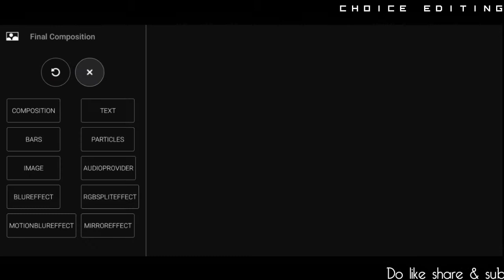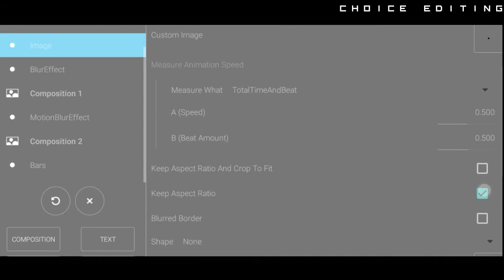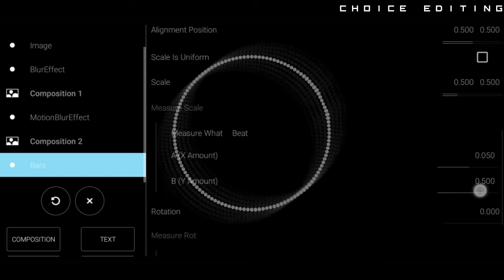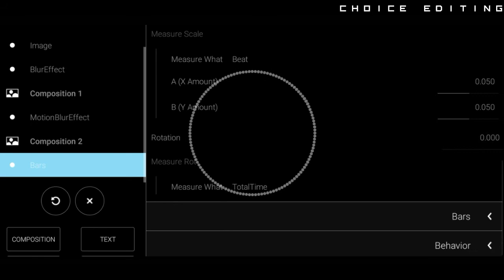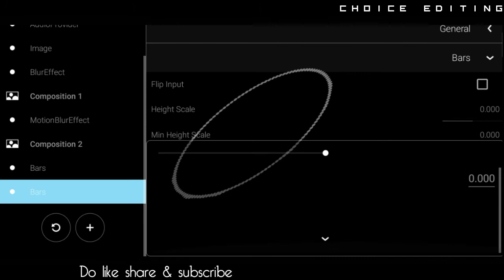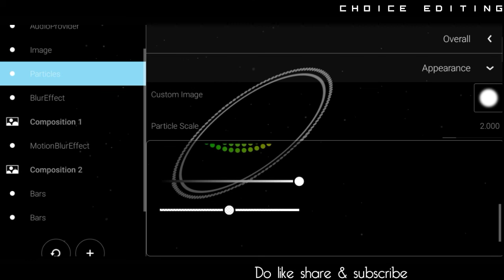How to create 360 bars | avee player | Avee Editing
Hello,people. In this video we are going to see how to Edit 360* bars in avee player app.

Pictures and images showing in this video taken from Pinterest app

App link ✓